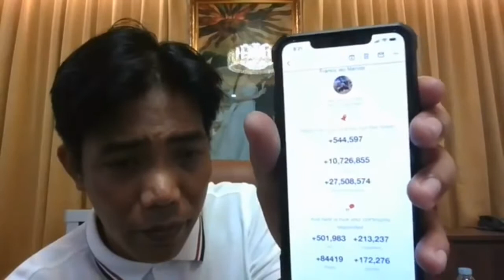FRANCIS LEO MARCOS/ YOUTUBE NAG Messaged Na dollars 💵 💵 💵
YOUTUBE NAG MESSAGED